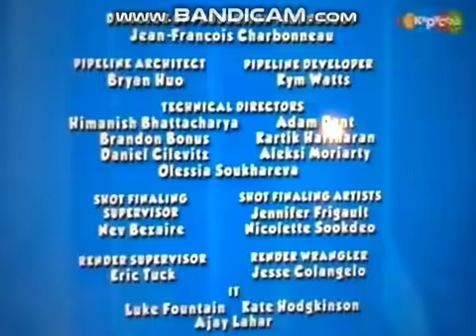Paw Patrol End Credits